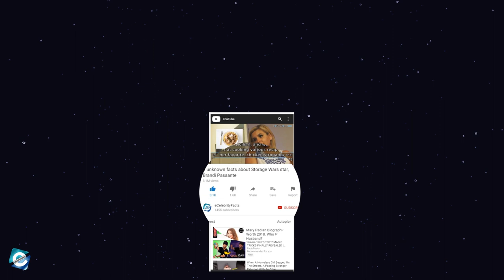What happened to Shane Mcalary from Street Outlaws?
Shane Mcalary is a racer & cast member in the reality TV show Street Outlaws. Originally from Oklahoma, Shane also is a member of Team OKC in Street Outlaws. Shane was exposed to racing since his childhood as his father happened to be a first-generation racer. He drives the iconic 1977 Chevy Vega known as The Blackbird. Since Shane's been active in races, he also faced several accidents.

And, in this video, you will get to know what happened to Shane Mcalary from Street Outlaws.

00:00 What happened to Shane Mcalary from Street Outlaws?
00:30 About Shane McAlary
02:05 His interesting co-driver
02:45 Shane McAlary Crash & Accidents
04:30 What is Shane doing now?

Audio Credit:

Track: Wonder Why
Artist: TrackTribe